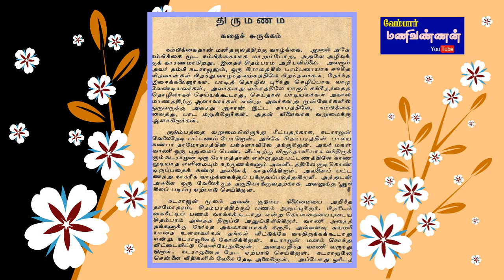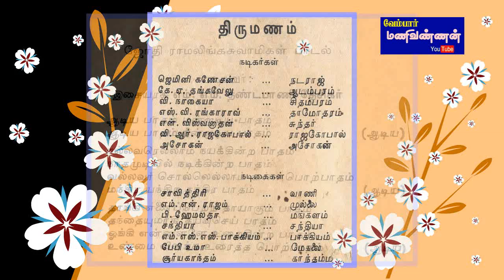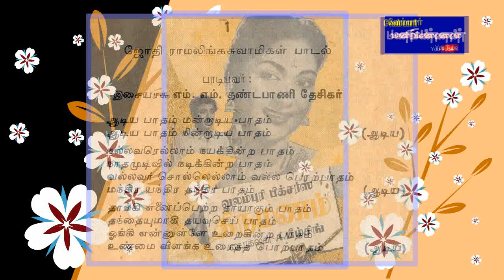TAMIL OLD--Aadiya paatham, mandradiya paatham(vMv)--THIRUMANAM 1958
'வி. நாகையா'விற்கு பின்னணி குரலாய் ஒலித்த
'இசையரசு எம்.எம். தண்டபாணி தேசிகரின்' பாடல் ...

'ஆடியபாதம், மன்றாடிய பாதம்'...
திருமணம் (1958)
பாடல் : ராமலிங்க சுவாமிகளின் அருட்பா
பாடியவர் : இசையரசு எம்.எம். தண்டபாணி தேசிகர்
இசை : எஸ்.எம். சுப்பையா நாயுடு

எம்.எம். தண்டபாணி தேசிகர் இரண்டு திரைப்படங்களுக்கு மட்டுமே
பின்னணி பாடியிருக்கிறார்...
முதல் தேதி (1955) மற்றும்
திருமணம் (1958)

தனது படங்களுக்கு தானே தனக்கு
பாடியிருந்தாலும் கூட,
இந்தப்படத்தில் பின்னணி பாடலுக்கு
நடிப்பது பற்றி
வி. நாகையா இப்படி சொன்னார்...
"தேசிகர்  பாட்டுக்கு நான் நடிப்பதற்கு
பாக்கியம் செய்திருக்க வேண்டும்"